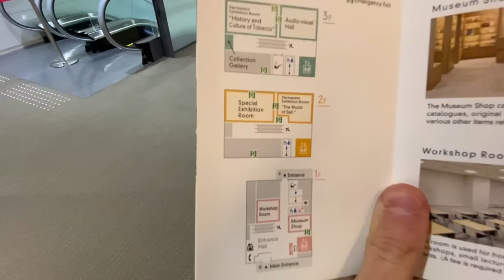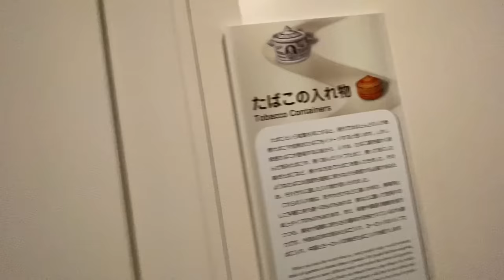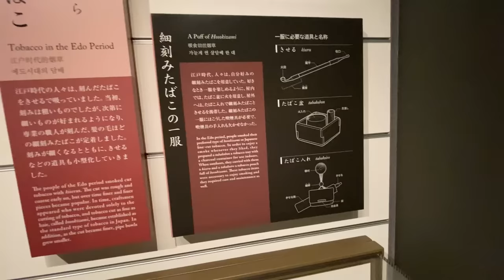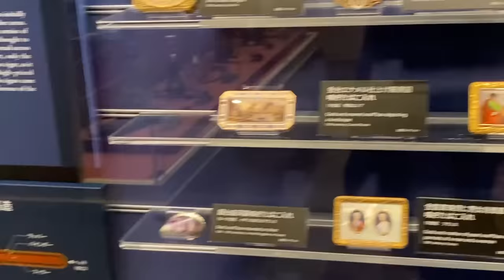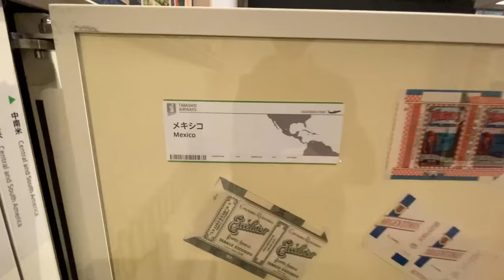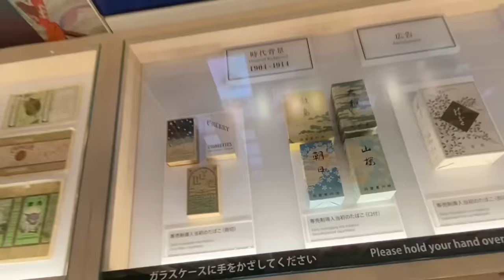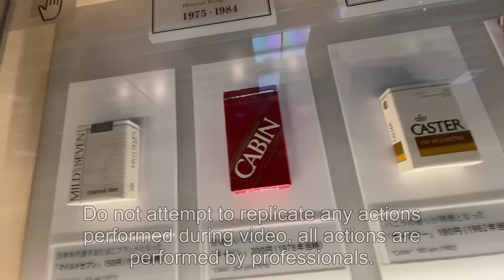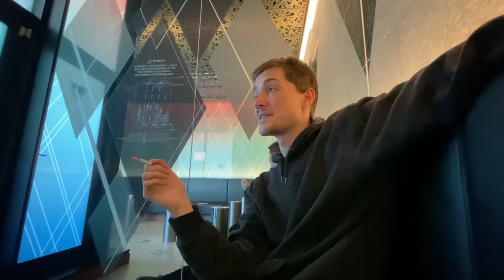I Went to a TOBACCO MUSEUM in Tokyo, Japan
I Went to the TOBACCO AND SALT MUSEUM in Tokyo, Japan, and it was amazing. Surprisingly so. Such a well thought out and put together museum. Loved seeing it and visiting, highly recommend stopping by if you’re ever in the area.